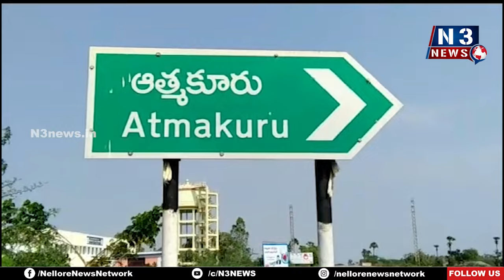ఆత్మ‌కూరులో ఆహాక్యాంటీన్ మాయం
- నిన్న ప్రారంభం... నేడు క‌నుమ‌రుగు
- భోజ‌నం కోసం వ‌చ్చి వెనుతిరిగిన ప్ర‌జ‌లు
- రెండ‌వ రోజే తీసేయ‌డంపై వెల్లువెత్తుతున్న విమ‌ర్శ‌లు